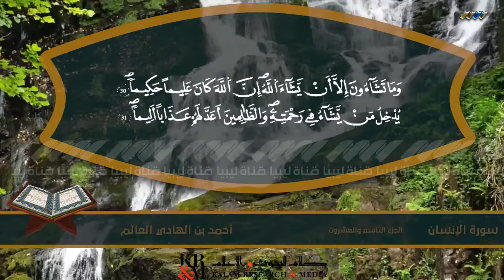سورة الإنسان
المصحف المرتل بصوت القارئ الشيخ أحمد بن الهادي العالم